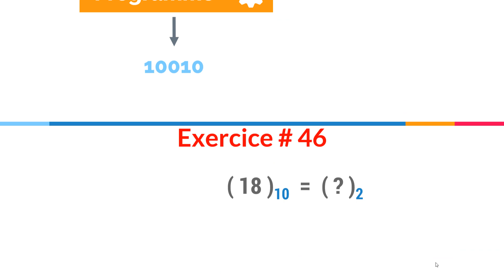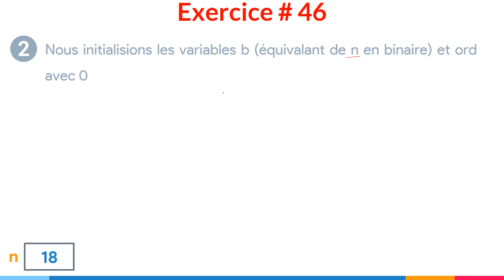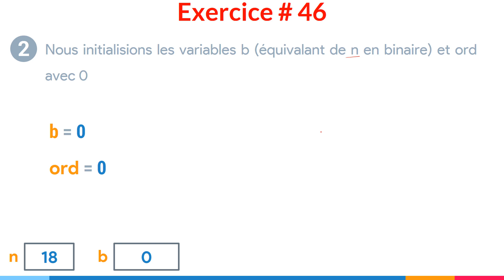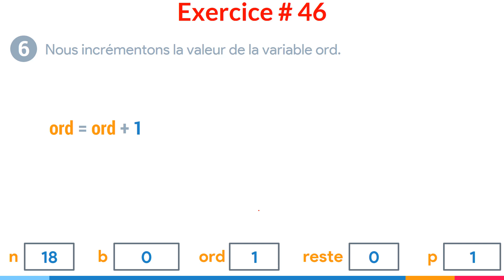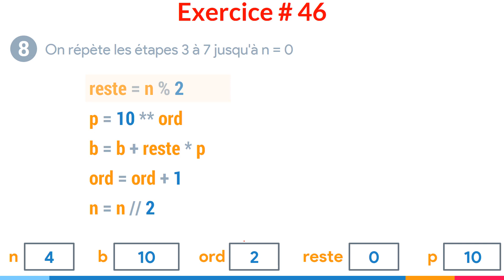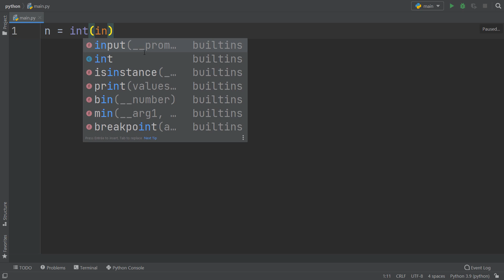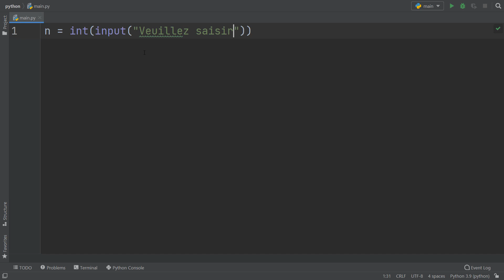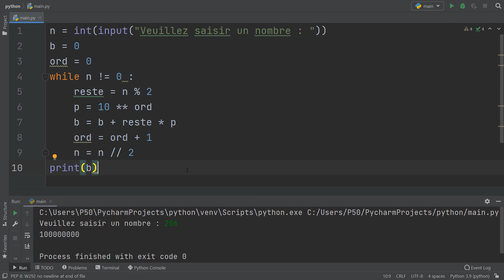Exercice corrigé #46 : Programme qui permet de convertir un nombre décimal en binaire | Python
Dans cette vidéo, nous allons écrire un programme qui permet de convertir un nombre décimal en binaire.